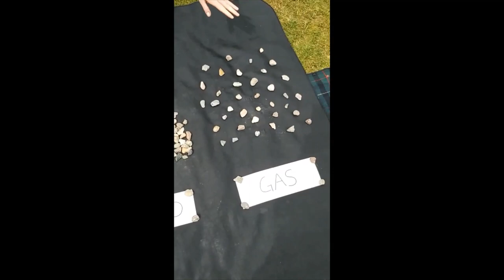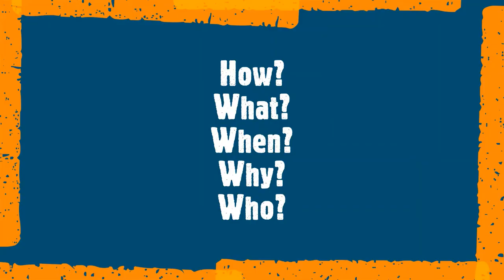Welcome to Science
An introduction to Science for S1